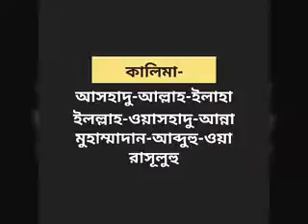Dream league slow emotion very clear, please see it...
slowly great clear it's video rejelation.
It's show any angel corner or ball to ball.
also great features it's coin collected and any players buy or sell.